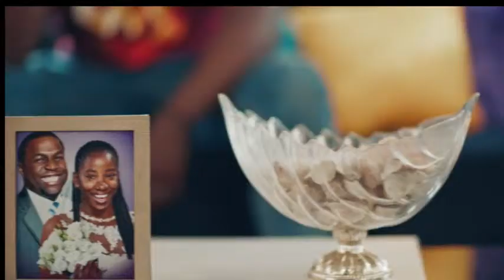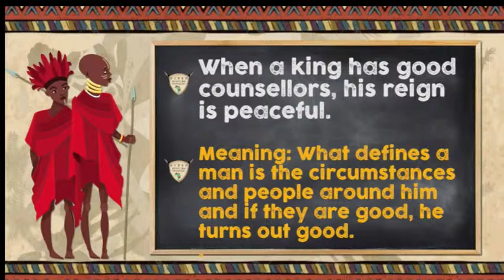YourViewTVC Live 03/04/2024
April 3rd, 2024  (LIVE STREAM)